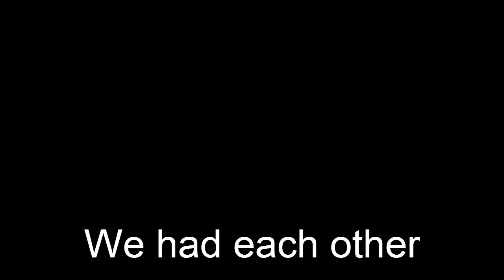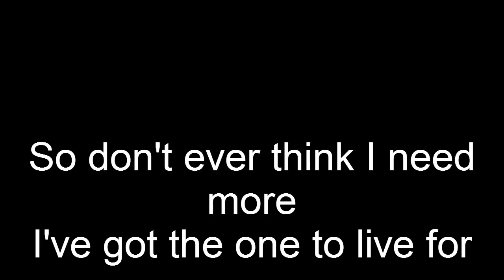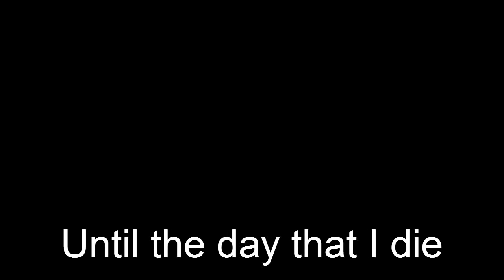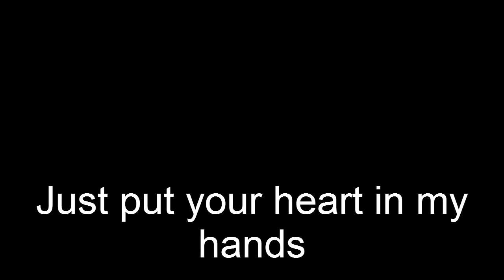Bruno Moschin Over And Over Again (Cover Of Nathan Sykes) (Lyric Vídeo Short Version)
Bruno Moschin Over And Over Again (Cover Of Nathan Sykes) (Lyric Vídeo Short Version) Nathan Sykes Over And Over Again[Audio]

Sony Music Brasil 2016